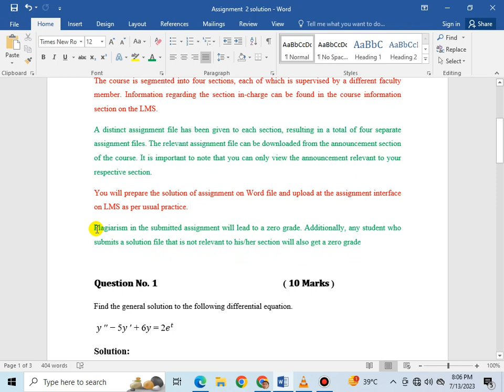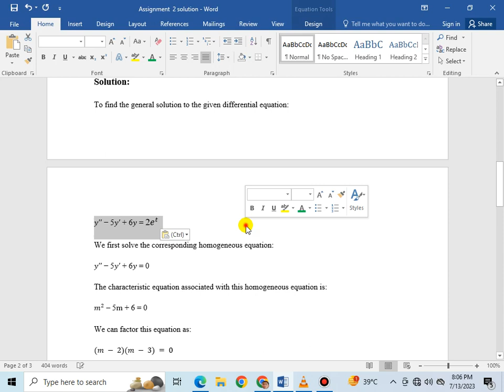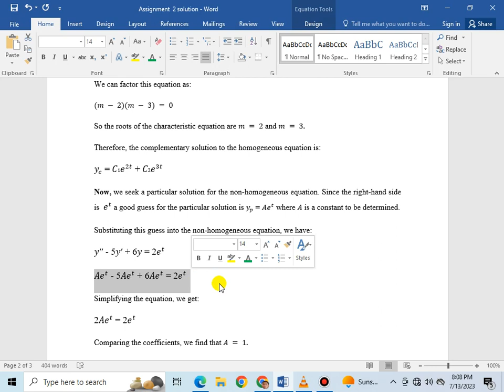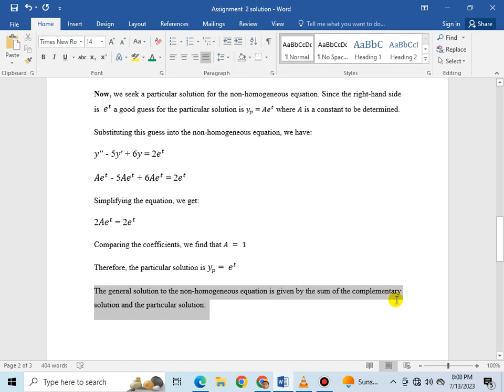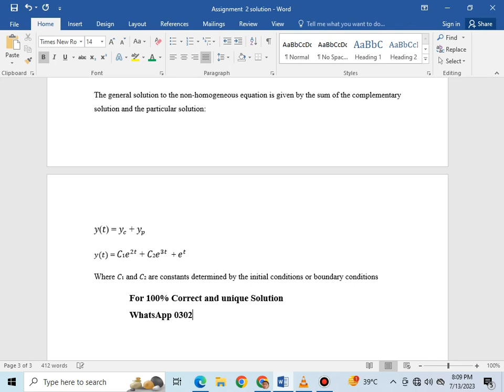Mth401 Assignment No.2 Solution Spring 2023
assignment solution spring 2023,
assignment solution,
mth401 assignment,
mth401 assignment  solution spring,
mth401 assignment 2 spring 2023 solution,